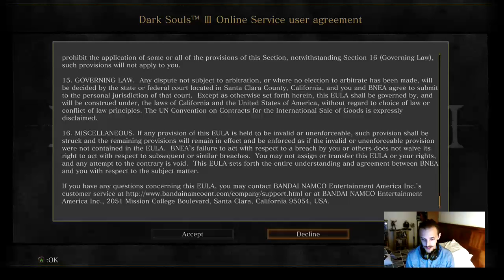Dark Souls III | Xbox One | Part 1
4/12/2016

Amazon Wish List: